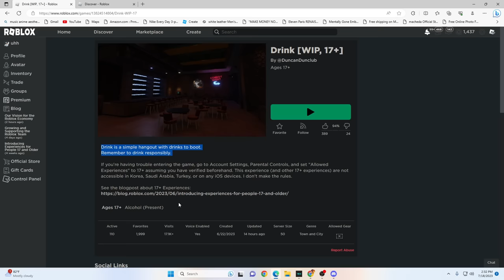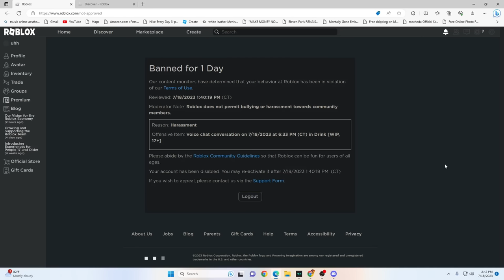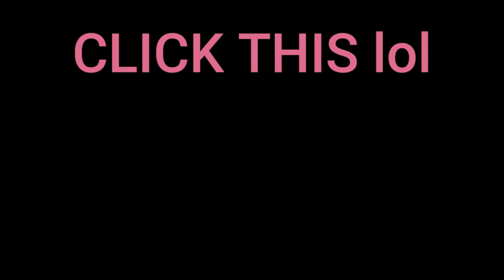Roblox 17+ VOICE CHAT.. But everyone’s DRUNK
today i joined DRINK 17+  roblox voice chat and found people drunk and drinking beer in the game.
Some people even get so drunk they get super sus and it gets WEIRD LOL.